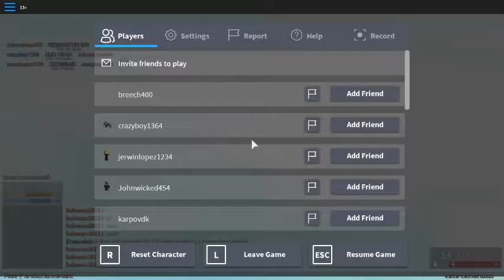ROBLOX PF #6: AS VAL is trash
oh hey there, i hate AS VAL THATS ALL